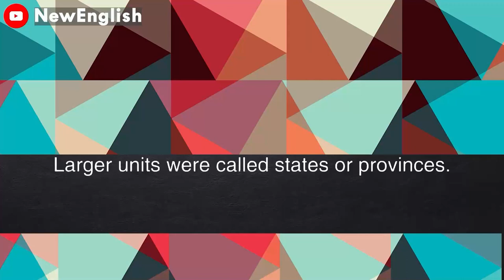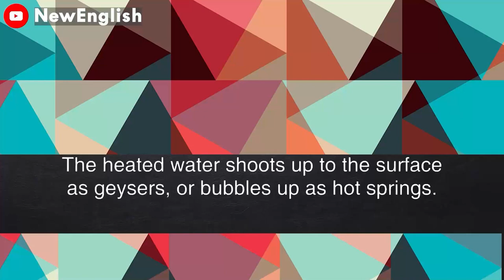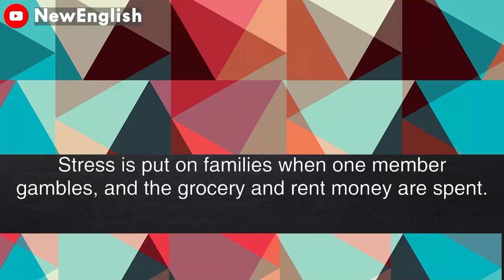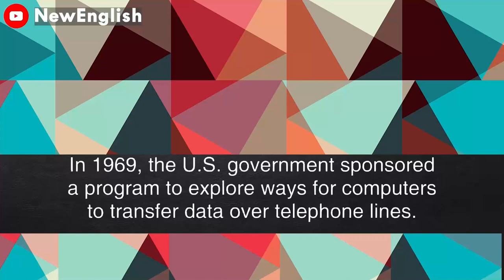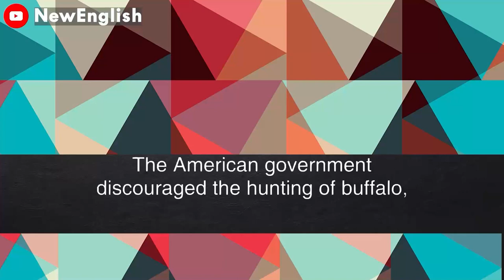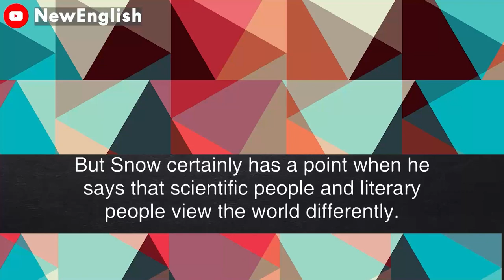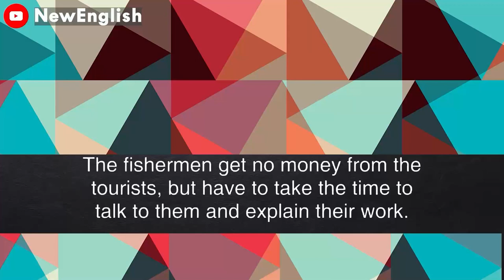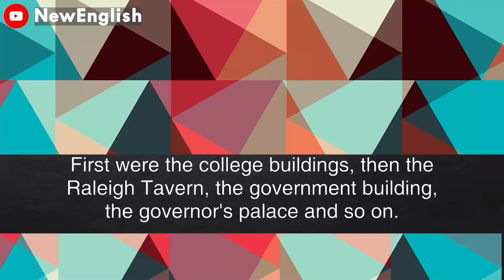English podcast | English podcast for learning English | English podcast for beginners #121